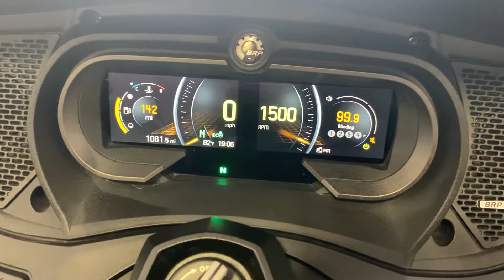2018 Can-Am Spyder RT Limited SE6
***Just In!*** This super clean 2018 Can-Am Spyder RT Limited SE6 Will not disappoint! Only 1K Miles! One Owner!

Never Down!
1330CC Engine
Reverse!
ABS
6 Speed Semi-Automatic Transmission
All Keys

Heated Grips Driver & Passenger
AM/FM Stereo w/ BRP Audio
Cruise Control
Power Adjustable Windshield
Tachometer

Looks Great!
Runs Great!
Rides Great!

NO STORIES!

Moto A2Z
8743 E Pecos RD #126